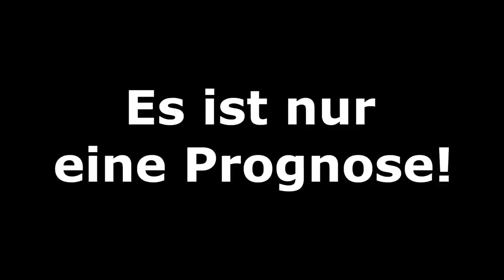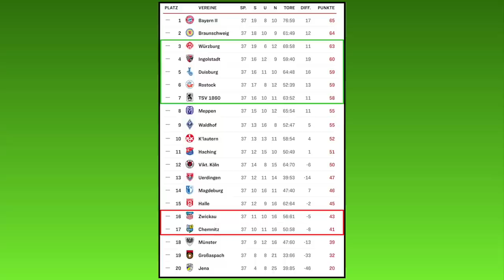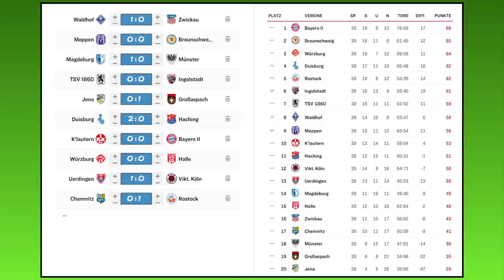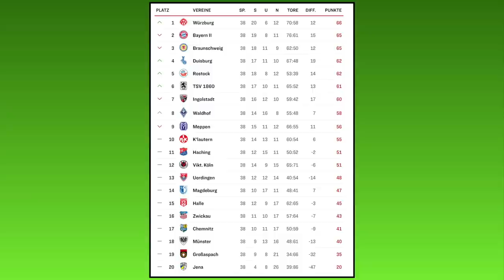FIFA 20: Spieltag 38 (Samstagskonferenz) - Saison 19/20 - 3.Liga Prognose l Deutsch [FULL HD]